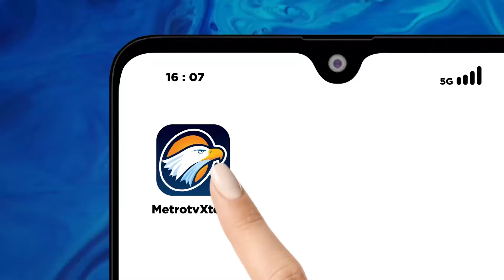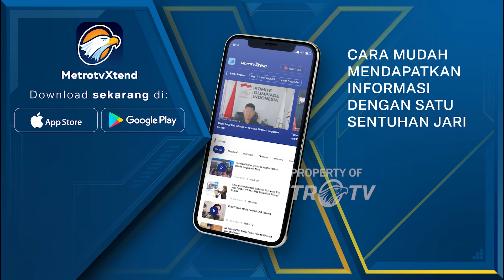Imigrasi Batam deportasi WNA Jepang Buronan Interpol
MetroTV, Kantor Imigrasi Kelas I Khusus TPI Batam, Kepulauan Riau mendeportasi warga negara asing (WNA) asal Jepang berinisial YY, yang merupakan buronan Divisi Hubungan Internasional (Divhubinter) Polri atau Interpol.